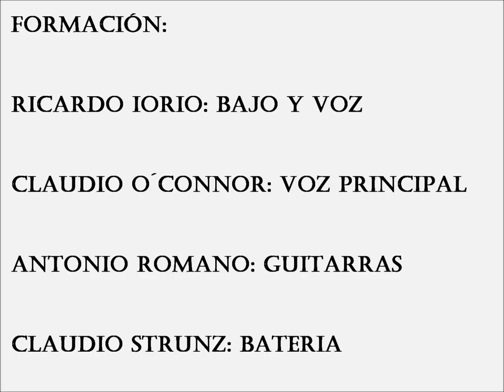Hermetica - La revancha de america (Subtitulos e imagenes)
ojala les guste el video... aguante la H!

Cometí un error grosero al inventar la palabra "subsionar", la palabra correcta es succionar!! me di cuanta de esto tarde... que bolu XD